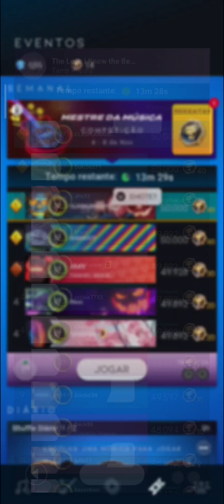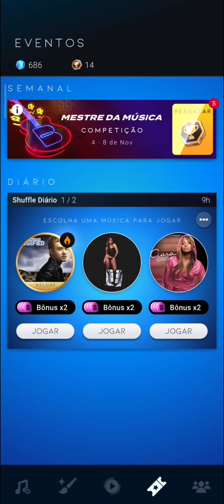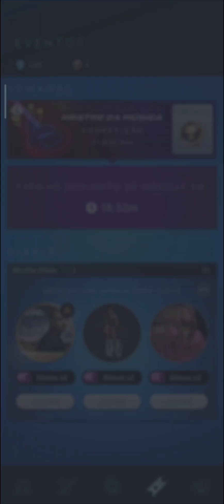BEATSTAR #1574 QUINTA COMPETIÇÃO DO EVENTO MESTRE DA MÚSICA, MÚSICA THE LESS I KNOW THE BETTER!!